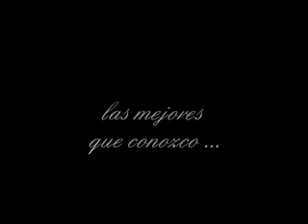Roland Dyens. Bachiana brasileira nº 5. Torrent 2008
Noche inolvidable con Roland Dyens en el X Encuentro Internacional de Guitarra "Ciutat de Torrent" 2008.